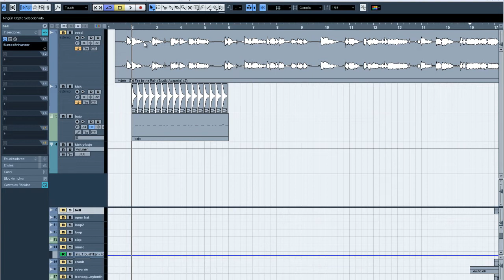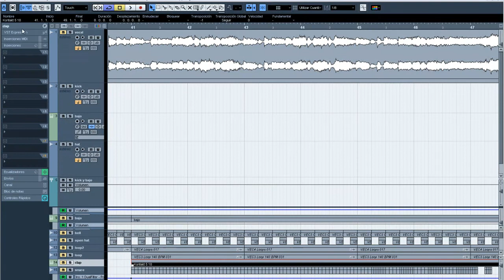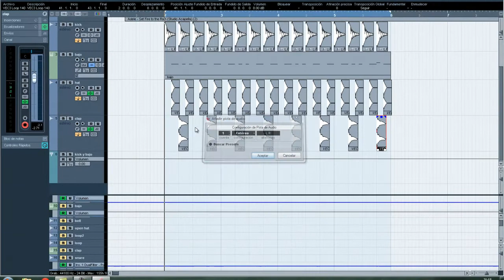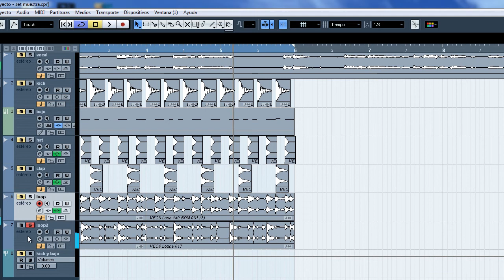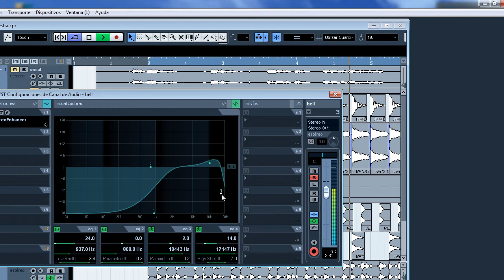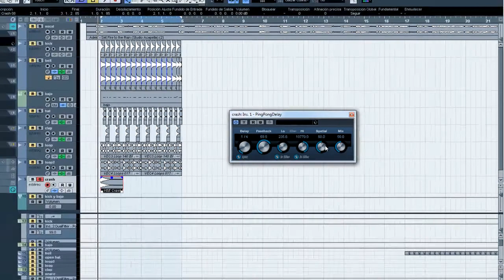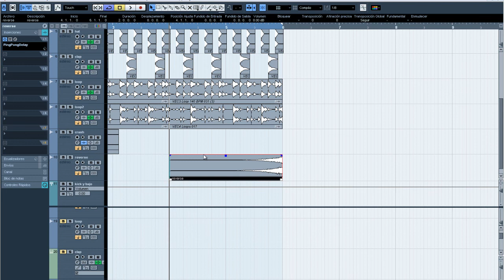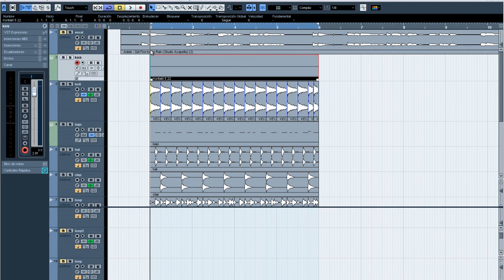Tutorial Producción Hardance. Parte 3: Elementos percusivos